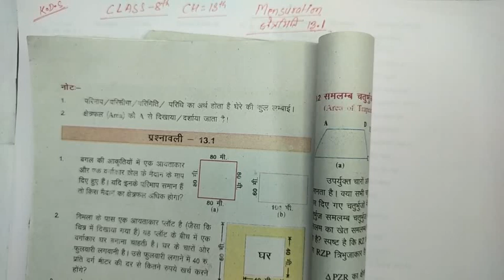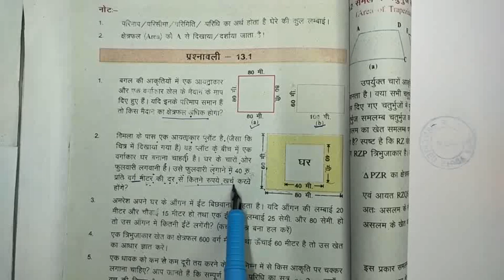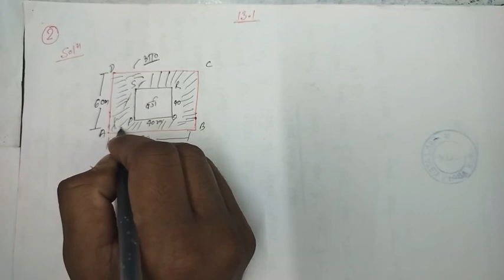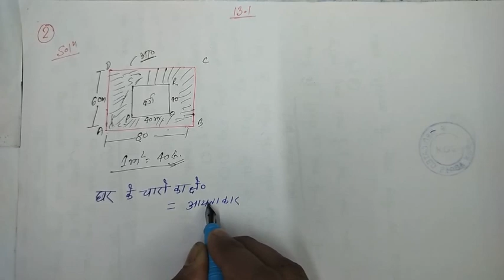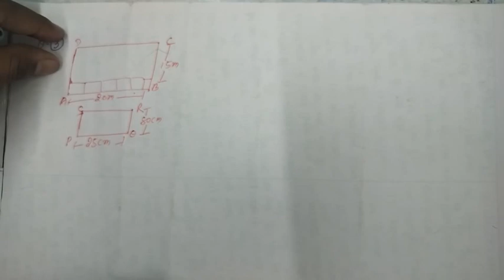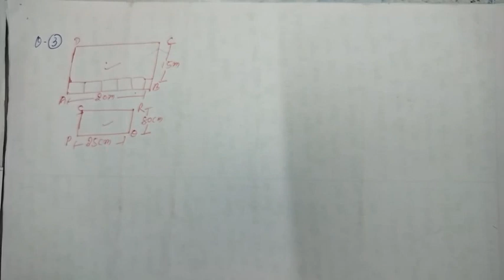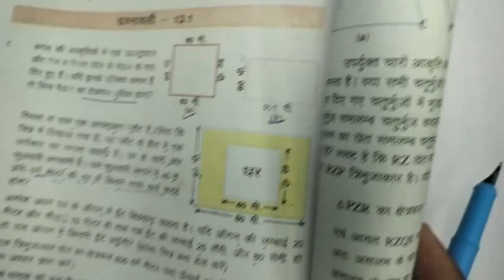(KDS) MATHS NCERT SOLUTIONS CLASS 8TH CHAPTER 13 EXERCISE 13.1 BY:-CHINTU SIR(MATHS EXPERT)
aap sabhi students se request hai ki kripa kr video ko jyada se jyada share kare or channal ko subscriber...